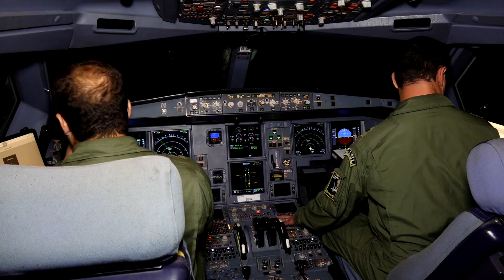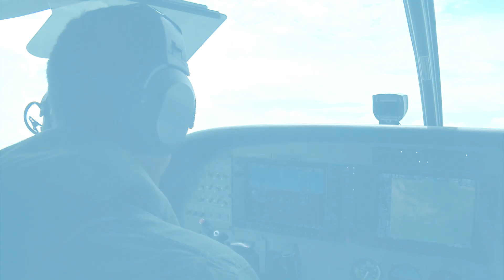Vídeo faz homenagem ao Dia do Correio Aéreo Nacional e da Aviação de Transporte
Vídeo da Força Aérea Brasileira (FAB) faz uma homenagem ao Dia do Correio Aéreo Nacional (CAN) e Dia da Aviação de Transporte. Essa história começou a ser escrita na manhã do dia 12 de junho de 1931, e hoje comemora 92 anos.